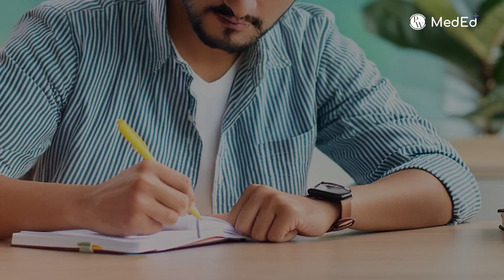Should I Take A Drop For NEET PG? | NEET PG 2024 | Dr. Sudha & Dr. Alekhya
Wondering if you should take a drop year for NEET PG 2024? In this video, Dr. Sudha and Dr. Alekhya provide expert guidance on whether taking a drop is the right choice for you. They’ll break down the pros and cons of dropping a year, helping you make an informed decision about your future. From analyzing your current preparation level to understanding the risks and rewards of a drop, this video is your ultimate guide to navigating this important decision.